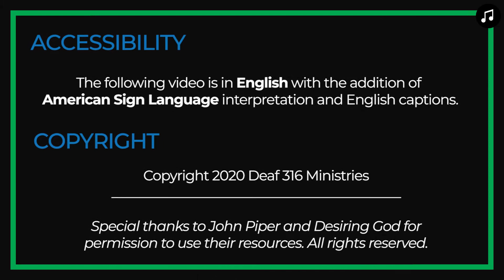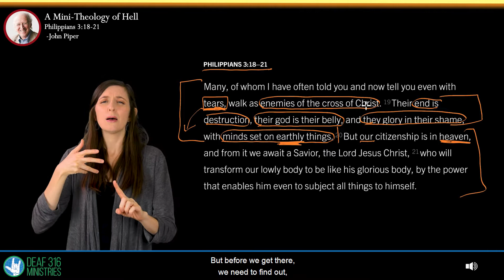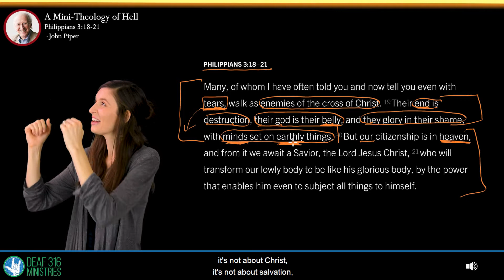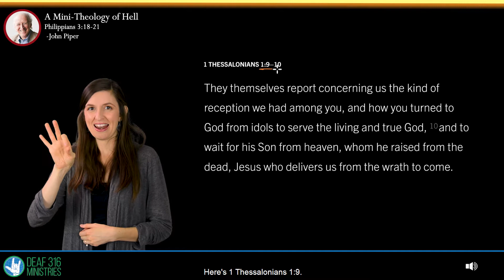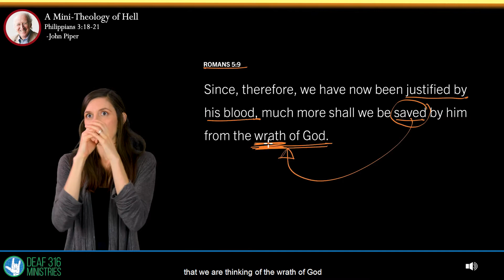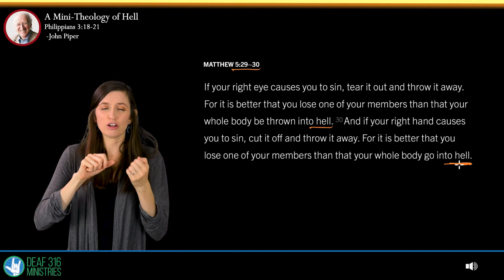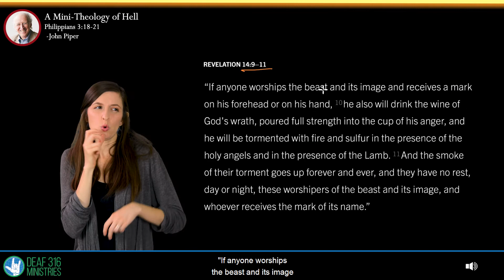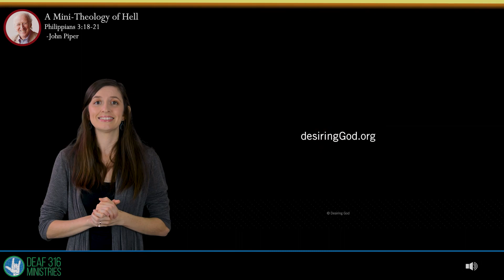A Mini-Theology of Hell (ASL) | Look at the Book with John Piper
Commentary on Philippians 3:18-21